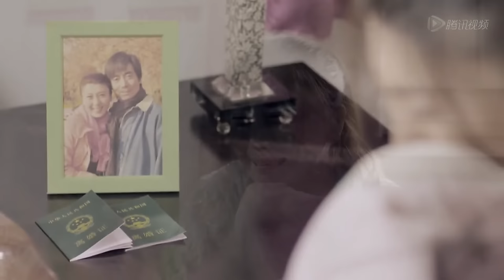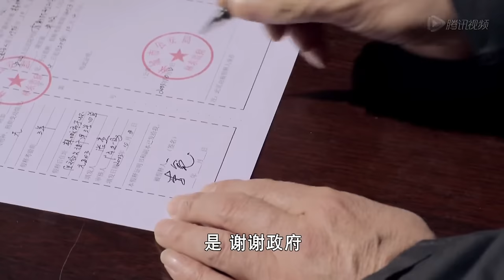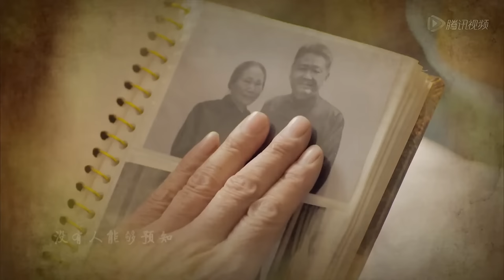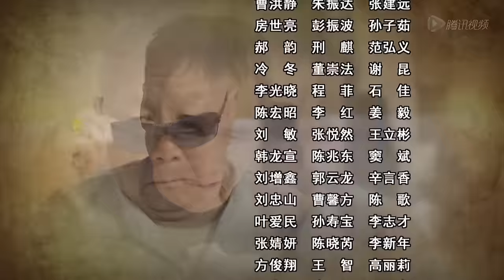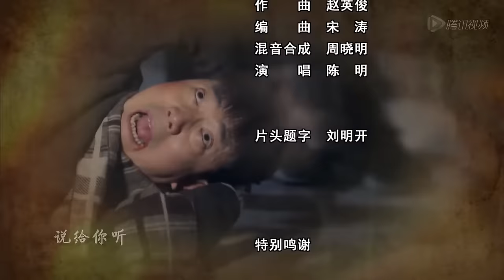中国最动人爱情故事 《你是我生命的亮光》第01集